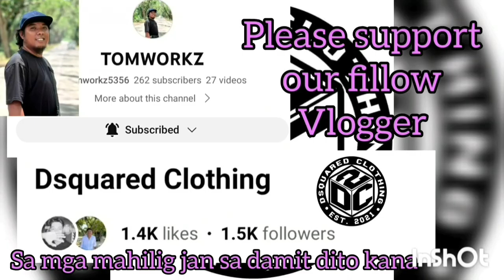DITO MO LANG MAKIKITA ANG MGA MALUPITANG PASAHAN AT THREE POINTS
LAM KNIGHT VS BUILDERS MAGICKERO GAME HIGHLIGHTS | GOLDEN VALLEY BASKETBALL OPEN-LEAGUE TOURNAMENT 2023 AT PUROK ACACIA, GOLDEN VALLEY, BRGY. SICSICAN, PPC | BASKETBALL COURT | JUNE 29,2023